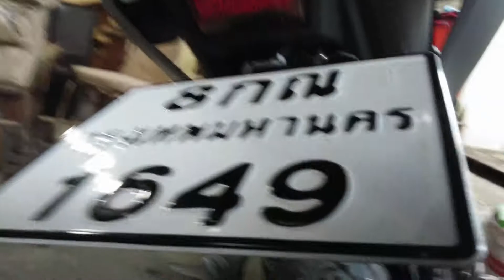R15 - #5 อัพเดทการแต่งครั้งที่ 2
โดเนททาง True Wallet ที่ - 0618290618 ขอบคุณครับ

เพื่อความชัดกรุณาปรับ 720P ขึ้นไป!!!